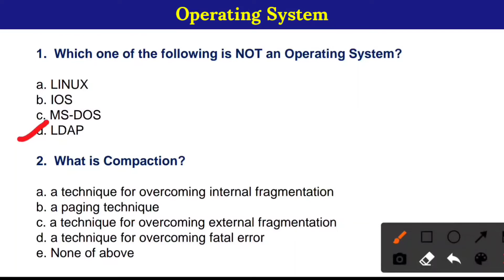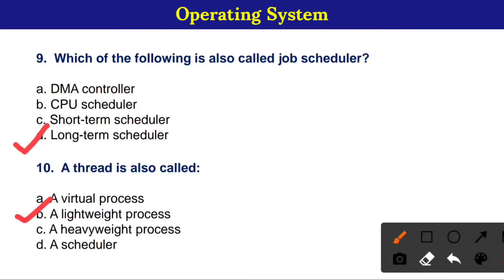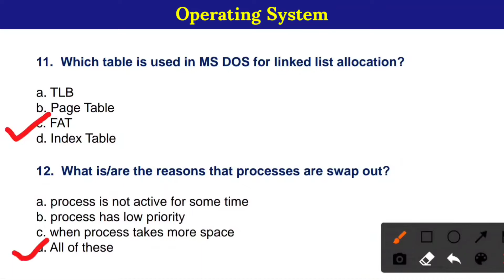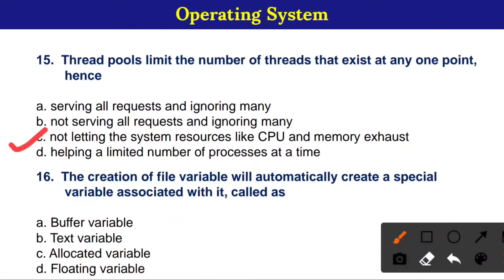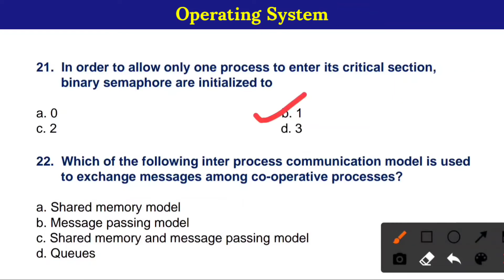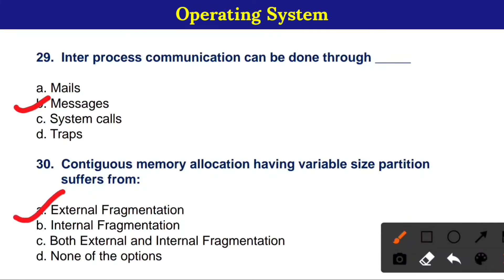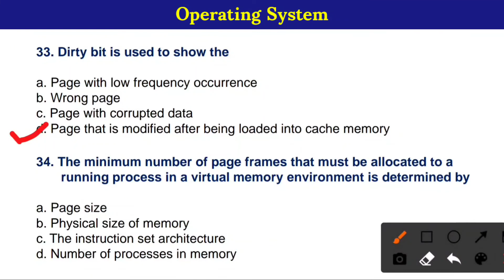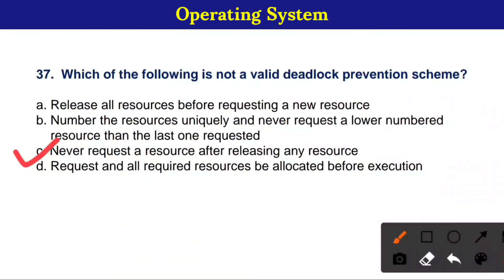Operating System mcq | Advance level computer MCQs